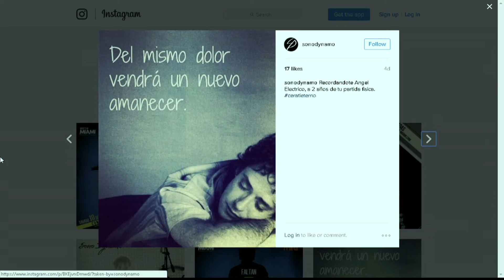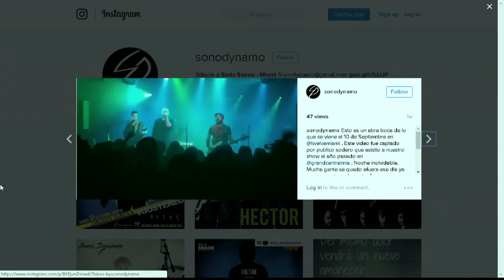Entrevista a Agrupación Sono Dynamo - Chic Magazine Miami 09-09-2016 Seg. 02